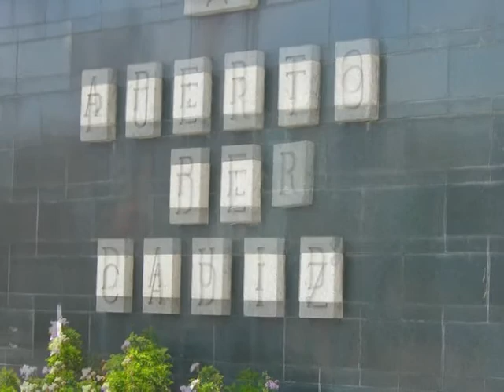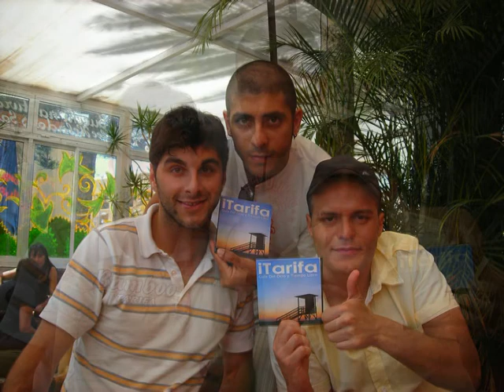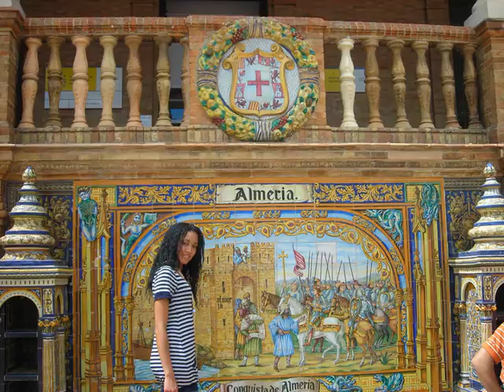Andalusia 14 / 20 mayo 2008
Io e Simone andiamo in quel di Cadiz a trovare il mitico Tord... e ne escono 6 giorni indimenticabili!!